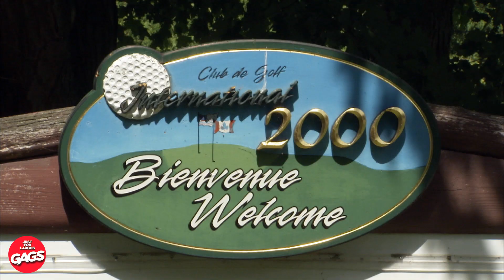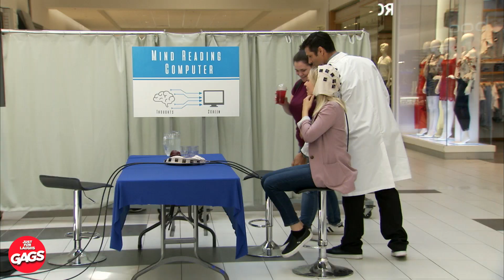El nuevo restaurante PÉTOMANE… | Bromas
La comida tiene un sabor un poco extraño... .